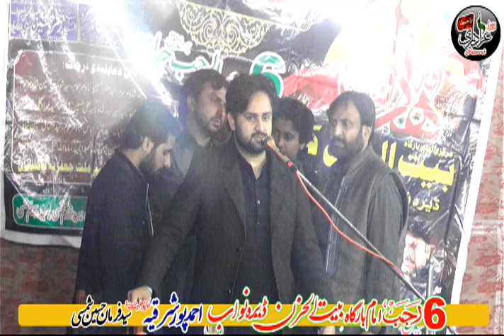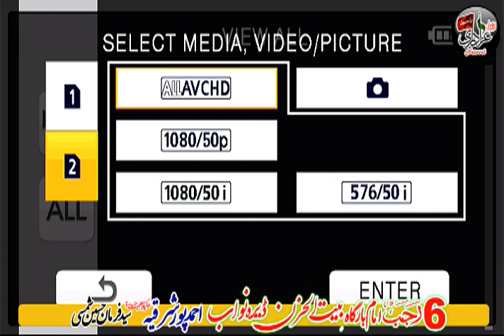Noha Khawan Zeeshan Haider 6 Rajab 2023 ImamBargh Bait UL Huzzn Karbala Dera Nawab Sahib Ahmedpur